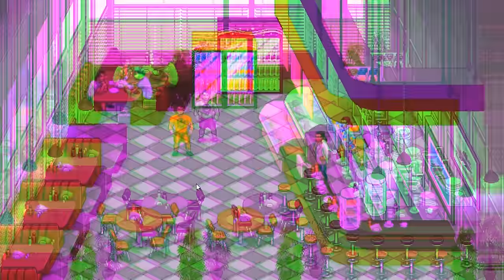Best Friends Play Punch Club (Part 2/2)